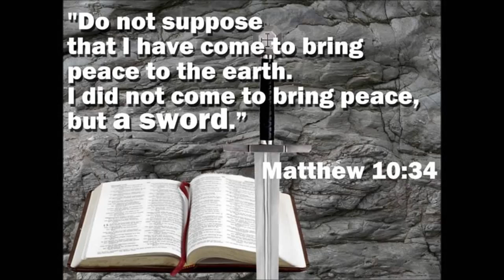Daily Readings | Eroju devuni vagdanam| 15-07-2024